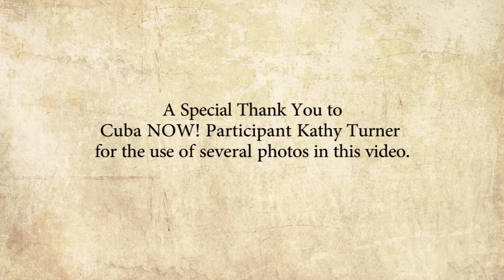Cuba NOW!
Join legal group travel to Cuba on Global Volunteers' People-to-People Program, a premiere international service organization.

YOU CAN BE A GLOBAL VOLUNTEER.